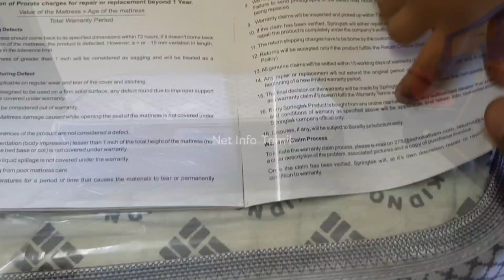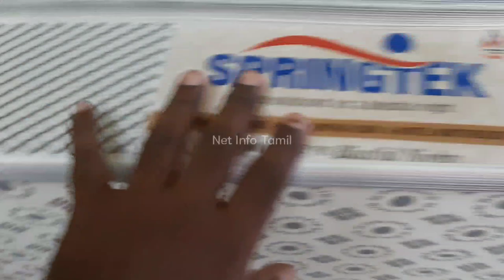Portable Sofa cum foldable bed unboxing & review | Springtek 3 Foldable Mattress | Space Saving bed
𝐇𝐢 𝐅𝐫𝐢𝐞𝐧𝐝𝐬,
This video is all about unboxing & review of Springtek 3 Folding/Travel Double PU Foam Mattress

Springtek 3 Folding/Travel Double PU Foam Mattress (4 Inch)
Wakefit Waterprrof bedcover